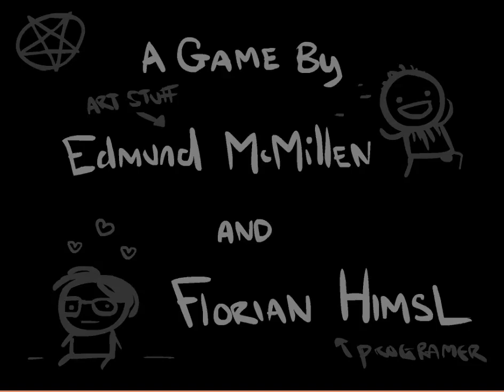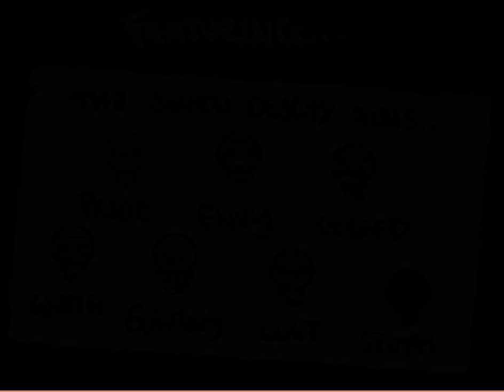Binding of Isaac #8 - Intro game (my first with mic)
Just some more playing Binding of Isaac. I also explain a few things at the start.